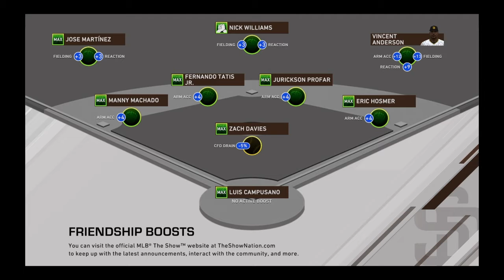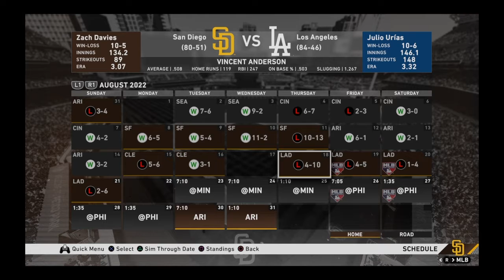Im just gonna ride this out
That was a glitchy series